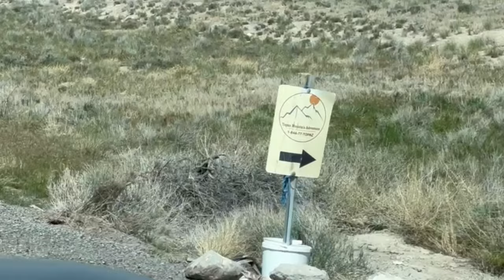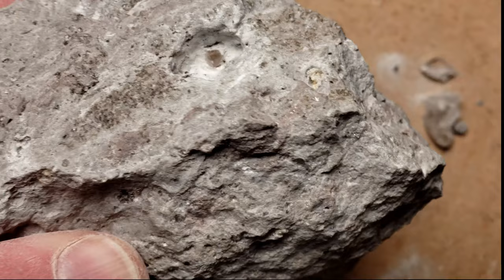Topaz GEMSTONES, scorpion, horned lizard, antelope, dust storm. Adventure! Utah's Topaz Mountain.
We'll show you what others don't. You'll see what to expect for the distance, trail steepness, weather, animal hazards and quality of crystals. Also, how FUN it is!

Estwing Hammer
Estwing Gad Chisel
Estwing Hammer and Gad Chisel

P3 Protein Pack
GoPro Hero 11 Action Camera
SD CARD Lexar Pro 128GB SDXC UHS-II V60